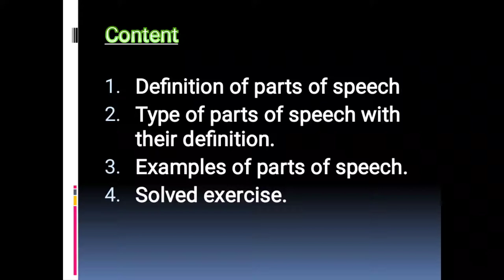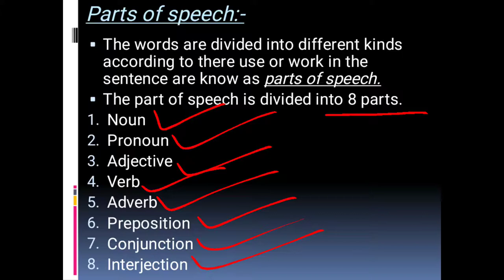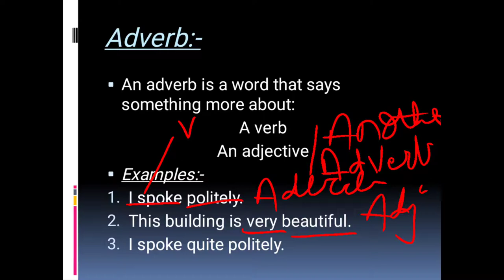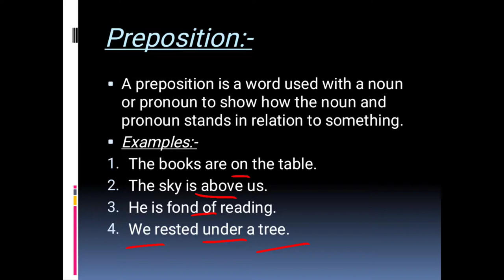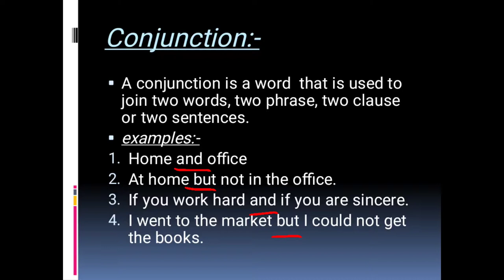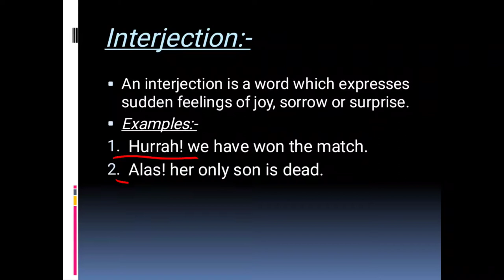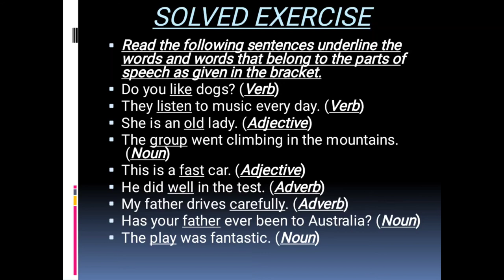parts of speech/ part-2 in (Hindi)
this video is the 2nd part of parts of speech in hindi